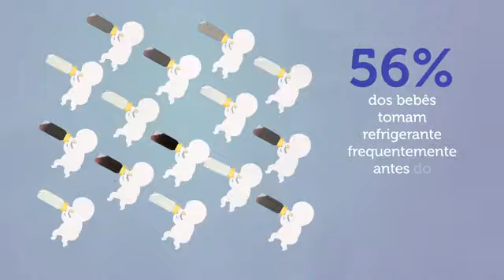Muito além do peso - Trailer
de Estela Renner
(documentário, Brasil, 2012, digital, 84 min)
Pela primeira vez na história da raça humana, crianças apresentam sintomas de doenças de adultos. Problemas de coração, respiração, depressão e diabetes tipo 2. Todos têm em sua base a obesidade. O documentário discute por que 33% das crianças brasileiras pesam mais do que deviam. As respostas envolvem a indústria, o governo, os pais, as escolas e a publicidade. Com histórias reais e alarmantes, o filme promove uma discussão sobre a obesidade infantil no Brasil e no mundo.